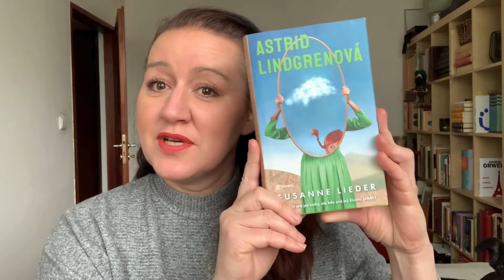SILNÉ ŽENY TO NEMAJÍ JEDNODUCHÉ....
Mé tituly si můžete pořídit na Kosmas.cz